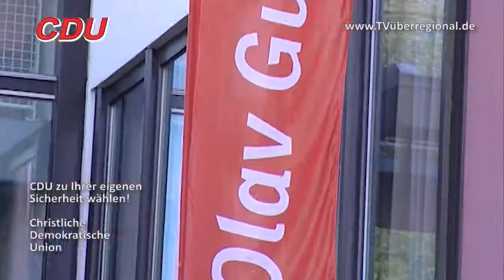Olav Gutting, CDU, mehr Sicherheit, mehr Polizei, Frieden erhalten, mehr Geld für Familien